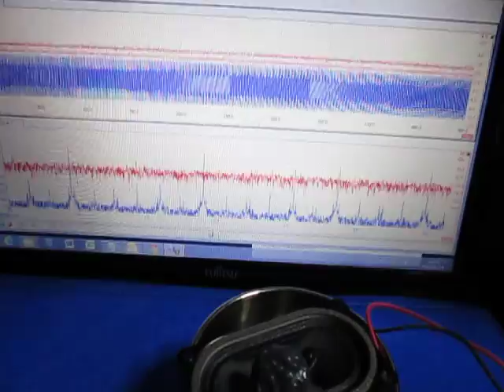超音波‹発振制御›技術に関する実験動画 ultrasonic-labo